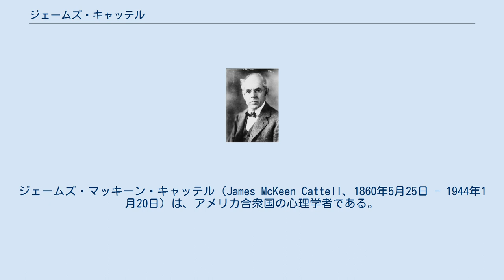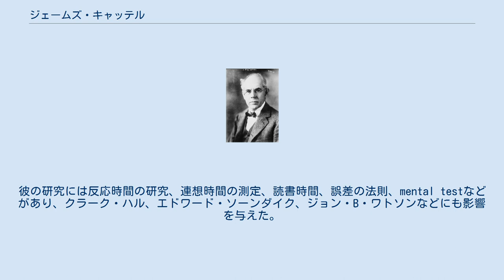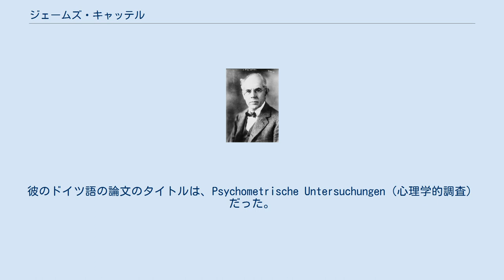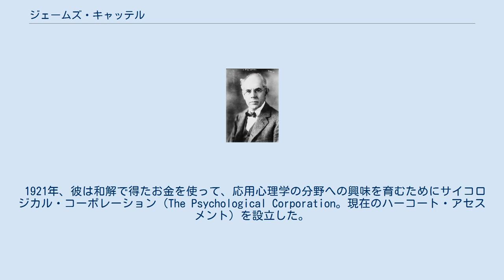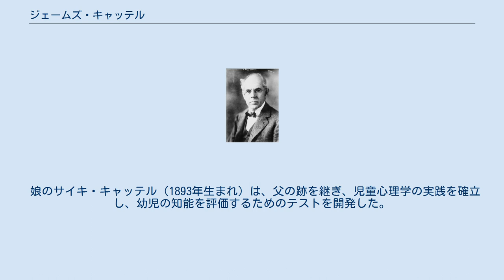ジェームズ・キャッテル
ジェームズ・マッキーン・キャッテル（James McKeen Cattell、1860年5月25日 - 1944年1月20日）は、アメリカ合衆国の心理学者である。
アメリカ初の心理学の教授であり、ケンブリッジ大学、ペンシルベニア大学を経て、コロンビア大学心理学科長を務めた。
また、科学雑誌や出版物の編集者や出版者、特に『サイエンス』誌の編集者として長く活動した。
1921年から1944年まで、サイエンスサービス（現在のSociety for Science & the Publice(SSP)）の理事を務めた。
 キャッテルが心理学の研究を始めた頃、多くの科学者は心理学のことを、良くても研究のマイナーな分野、最悪の場合は骨相学のような疑似科学としてとらえていた。
キャッテルは、心理学について、学術として研究の価値がある、正当な科学としての地位を確立させた。
彼が死去した時、『ニューヨークタイムズ』紙は「アメリカの科学の学監」と彼を称賛した。
 19世紀当時、新大陸アメリカでの心理学は、アメリカ心理学の祖ウィリアム・ジェームズが、ドイツのヴィルヘルム・ヴントが開始した実験心理学を導入し、その上で心の機能的的意味を強調するところから発展した。
当時のアメリカの学生の多数がヴントの下で学び、帰米して、各地方に実験場を開設した。
それで表面上はドイツ的であったが、内容はヴントよりむしろフランシス・ゴールトンに近いものであった。
キャッテルは、そんなアメリカ心理学の指導者の一人で、個人差の研究に貢献した人物だった。
彼の研究には反応時間の研究、連想時間の測定、読書時間、誤差の法則、mental testなどがあり、クラーク・ハル、エドワード・ソーンダイク、ジョン・B・ワトソンなどにも影響を与えた。
 キャッテルは、第一次世界大戦へのアメリカの関与に対して、反対の姿勢を貫いたことでもよく知られている。
彼が徴兵制に公然と反対したことでコロンビア大学は彼を解雇し、これは後に、評判の悪い信念を保護する手段として、多くのアメリカの大学がテニュア（終身在職権）を確立する動きにつながった。
 1860年にペンシルバニア州イーストンで裕福で名家の長男として生まれた。
彼の父、ウィリアム・キャサディ・キャッテルは長老派の牧師で、ジェームズの誕生後まもなく、イーストンのラファイエット大学の学長に就任した。
父ウィリアムは1859年にエリザベス・ "リジー"・マッキーンと結婚し、リジーが相続していた多額の遺産を共有していた。
この家族の成功の背景には、財力の他に政治的なものもあった。
ジェームズの伯父（ウィリアムの兄）のアレクサンダー・ギルモア・キャッテルは、ニュージャージー州選出の上院議員だった。
 1876年に16歳でラファイエット大学に入学し、4年後に首席で卒業した。
1883年に、ラファイエット大学の修士課程を首席で修了し、修士号(M.A.)を授与された。
後に心理学者としての名声を受けることになる彼だが、ラファイエット大学ではイギリス文学に熱中し、また、数学の顕著な才能を示した。
キャッテルは、ラファイエット大学在学中に、文献学者のフランシス・マーチに大きな影響を受けたと後に述べている。
 修士号取得後はドイツに留学し、ライプツィヒ大学で「実験心理学の父」ヴィルヘルム・ヴントに出会って、彼は天職を見つけた。
また、ゲッティンゲン大学でヘルマン・ロッツェに師事し、ロッツェに関する論文でジョンズ・ホプキンス大学のフェローシップを得て、1882年10月にドイツを離れた。
このフェローシップは更新されず、翌年にはヴントの助手としてライプツィヒに戻った。
 ヴントとキャッテルとのパートナーシップは、知能に関する正式な研究を確立し、非常に生産的な証明した。
キャッテルはヴントの指導の下で、心理学の分野で論文を公開した最初のアメリカ人となった。
彼のドイツ語の論文のタイトルは、Psychometrische Untersuchungen（心理学的調査）だった。
この論文は1886年にライプツィヒ大学で受理された。
キャッテルは、当時は合法だった薬物・ハシシの摂取を通じて、自分自身の心の内部を探求しようとし、物議を醸した。
この薬物の影響下で、キャッテルは小学生の口笛を交響楽...